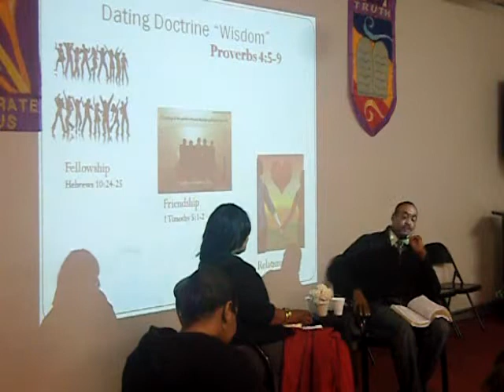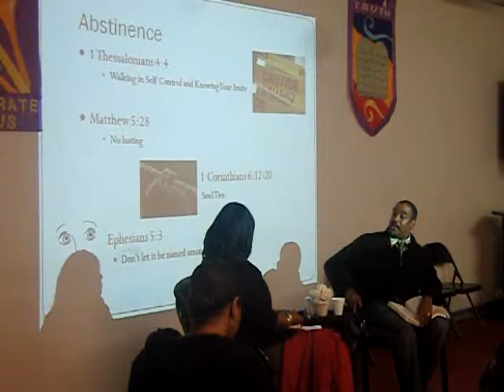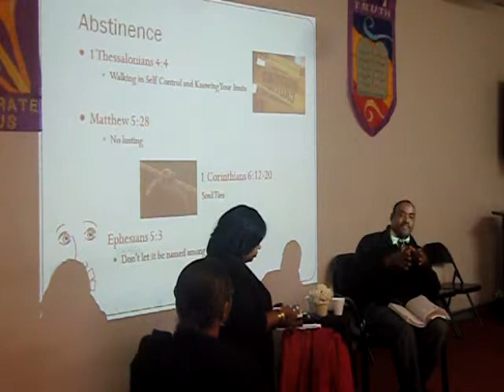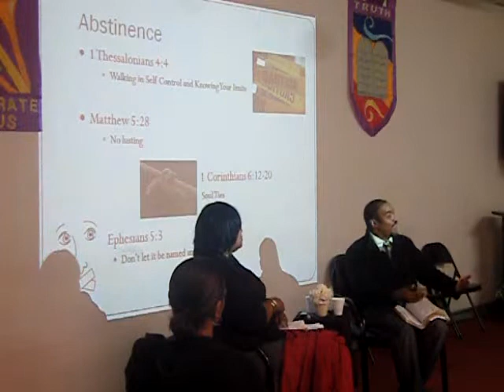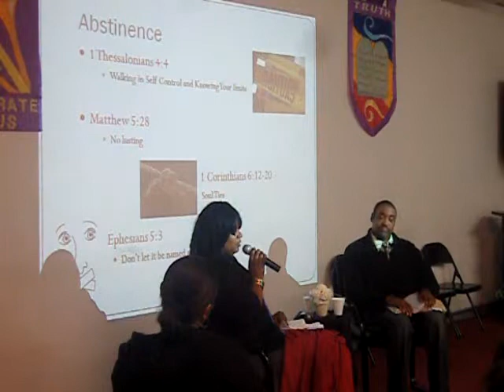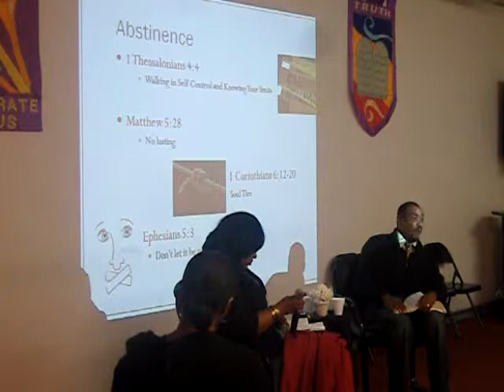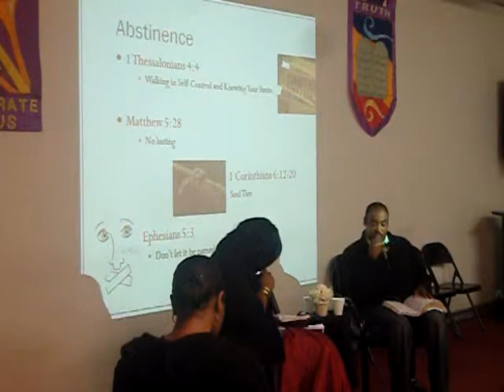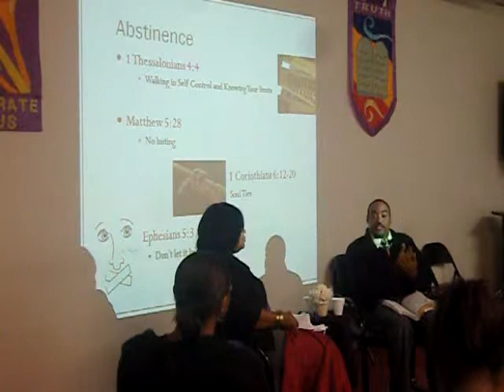Pastor Darrell Mason (Single & Saved) 8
2nd week of question and answering session on how to live single & saved. what to and what not to do and what to look out for. Enjoy being single until God has processed and release you into marriage.